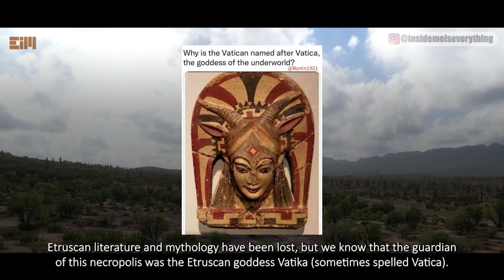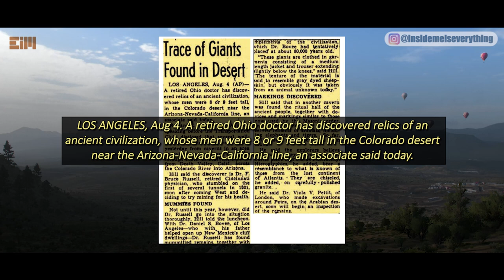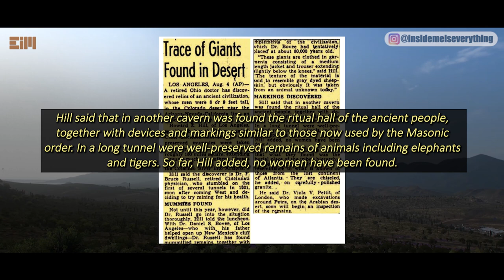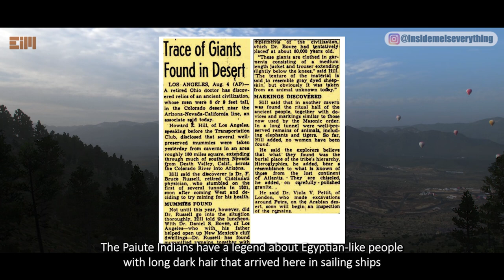YOU NEED TO SEE IT FOR YOURSELF TO BELIEVE IT